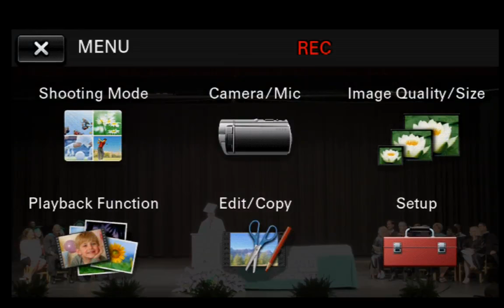2017 Bunn High School Graduation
This live stream will begin at 2:00PM on Saturday June 10th, 2017.